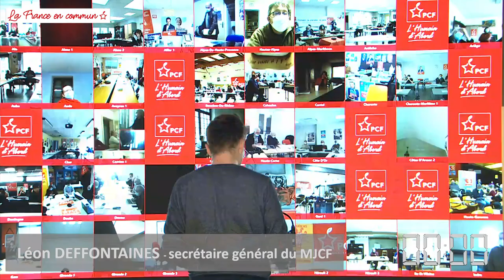Faire de la jeunesse la priorité de 2022 Léon Deffontaines MJCF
Léon Deffontaines secrétaire général du MJCF